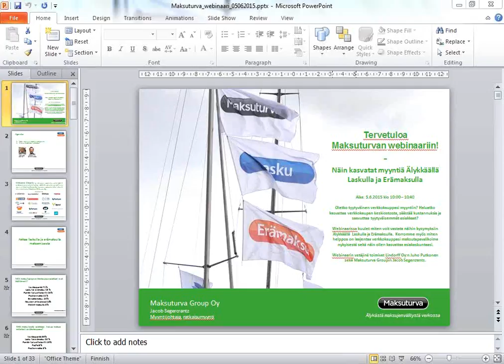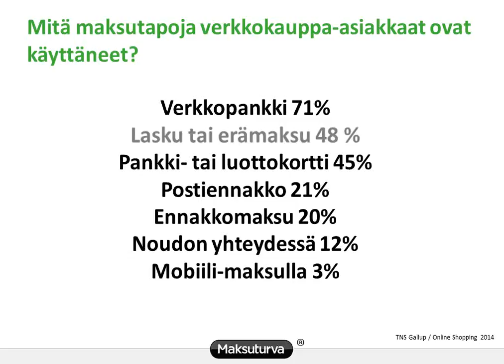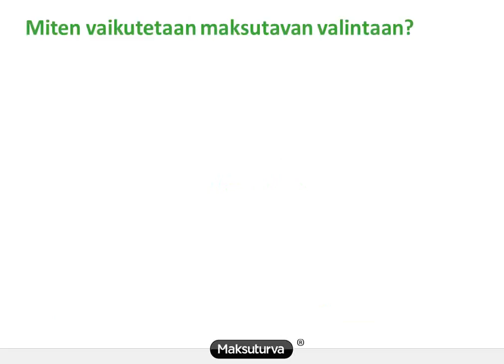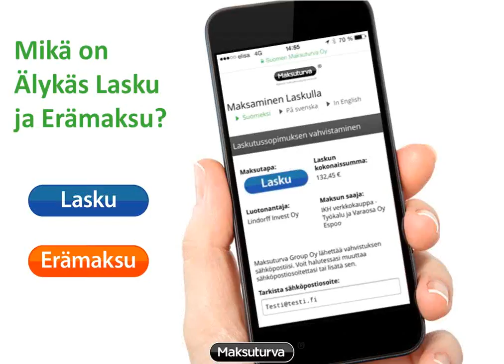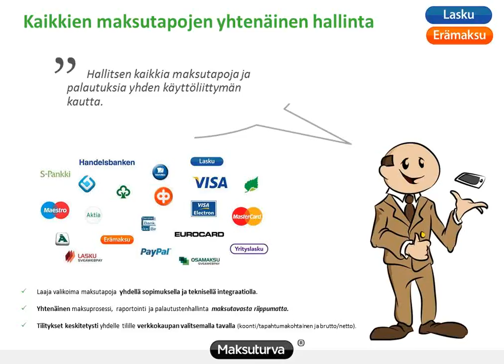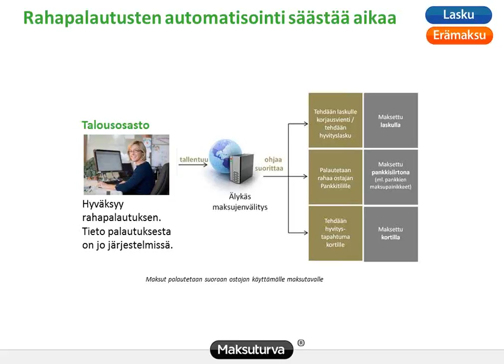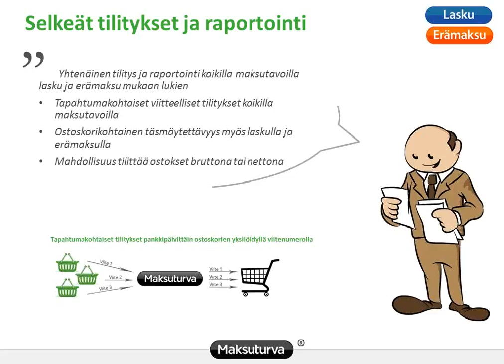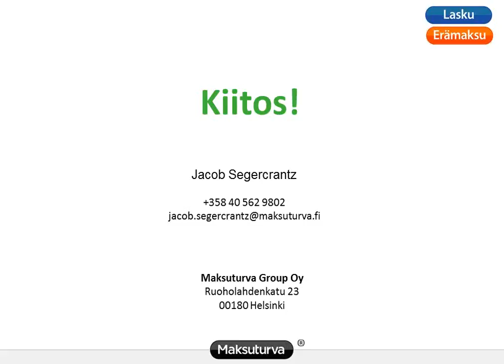Webinaari 5.6.2015: Älykäs Lasku ja Erämaksu verkkokaupassa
Tässä webinaarissa kerromme miten kasvatat verkkokaupan keskiostosta, säästät kustannuksia ja saavutat tyytyväisemmät asiakkaat Älykkään Laskun ja Erämaksun avulla. Vetäjinä Maksuturvan Jacob Segercrantz ja Lindorff Oy:n Juho Putkonen.